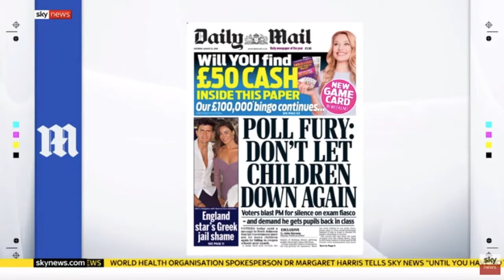Kate Hardcastle MBE - Sky Papers - Schools - 22-08-20 - The Customer Whisperer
Kate Hardcastle MBE, The Customer Whisperer, speaking on SkyPapers about schools - 22-08-20